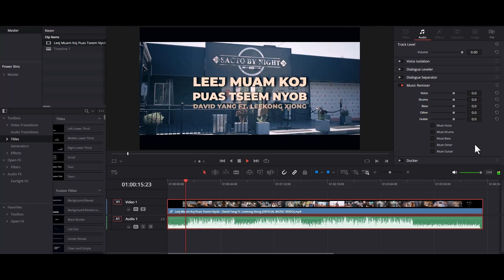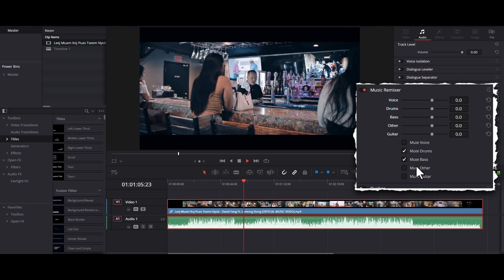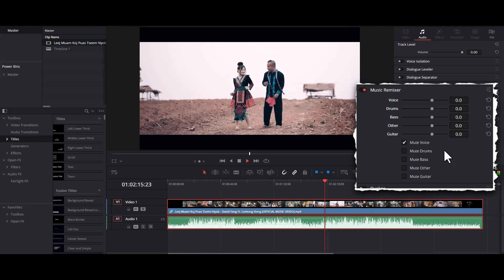How to Make Karaoke in DaVinci Resolve 19 | Qhia Ua Karaoke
Music video used in the demo: Leej Muaj Koj Puas Tseem Nco
Artist: David Yang